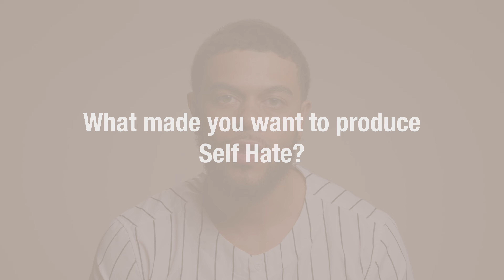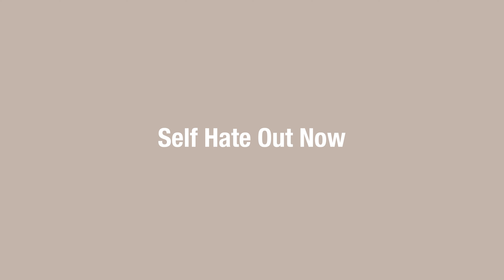Self Hate Producers Interview - LaMar Williams III